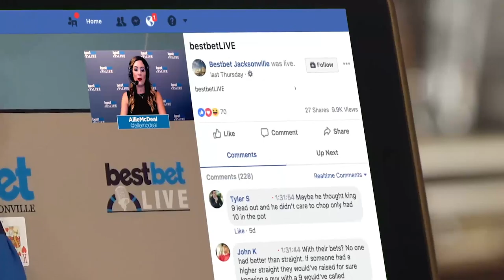Watch bestbet Live for all bestbet Jacksonville Poker Action